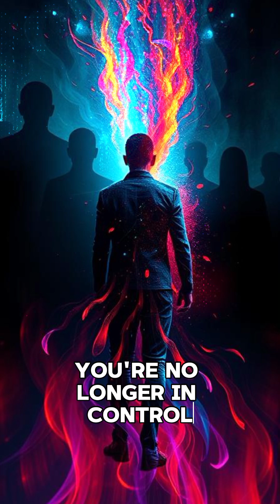What If You Never Slept Again? | SmartSpace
Have you ever wondered what would happen if you completely stopped sleeping? In this video from SmartSpace, we explore the terrifying science behind sleep deprivation—from mild symptoms like brain fog and memory loss to hallucinations, organ failure, and even death.

We’ll take you through what happens to your mind and body hour by hour, day by day—and reveal the real story of Randy Gardner, the teenager who stayed awake for 11 days.

This is not just a "what if"—it's a powerful lesson in how essential sleep is to our survival.

Timestamps:
00:00 – What if you stopped sleeping?
00:15 – The first 24 hours
00:35 – 2–3 days without sleep
01:00 – What happens after a week?
01:30 – Long-term physical effects
02:00 – The Randy Gardner experiment
02:25 – Why we need sleep
02:50 – Final message
03:10 – Subscribe for more